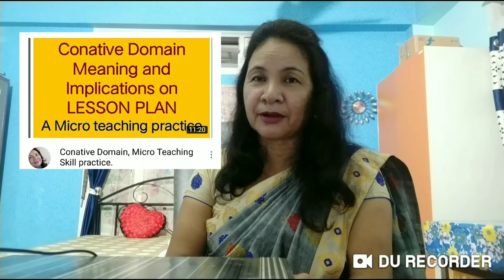How to prepare for Assam High School tet ?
This Assamese version video attempts to prepare a plan for the candidates appearing Assam high school tet.

শিশু বিকাশ আৰু শিক্ষা বিজ্ঞান।